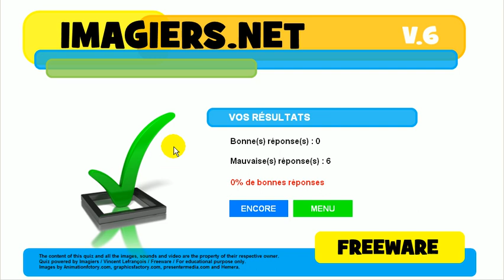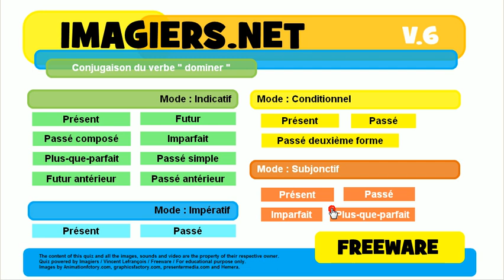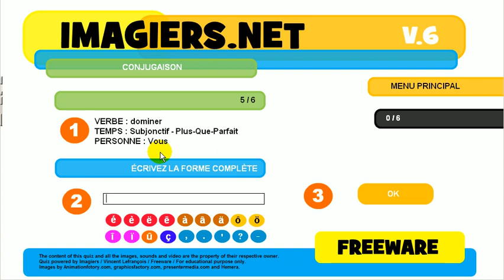Aprender el francés # Ejercicio conjugación # dominer